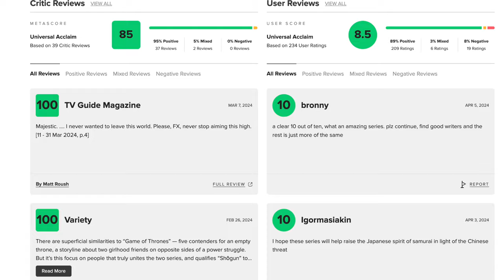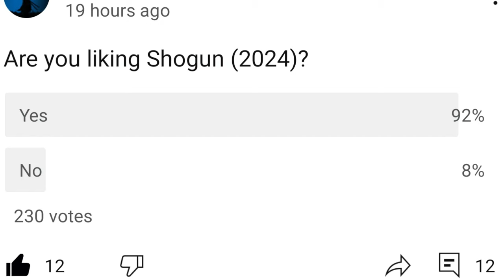Shogun (2024) Episode 8 Full Spoiler Review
The Abyss of Life
Shōgun: Episode 8

Toranaga's defeated clan moves to Edo and awaits their fate; Blackthorne must decide who he fights for, the lord who has turned his back on him, or the ambition that brought him to Japan in the first place.

Thermyan

John Forgetful

Zoey

Sandra Shimazu

Tobias Hilger

Jason Kemp